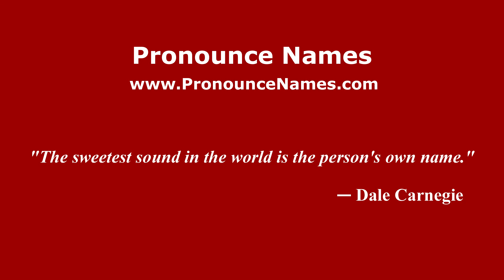How to pronounce Giulio Del Torre (Italian/Italy) - PronounceNames.com